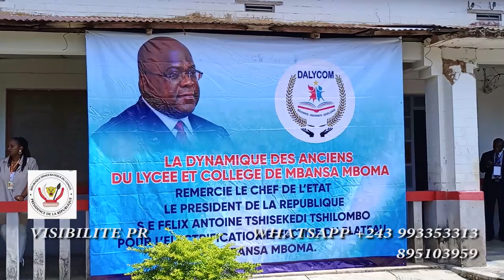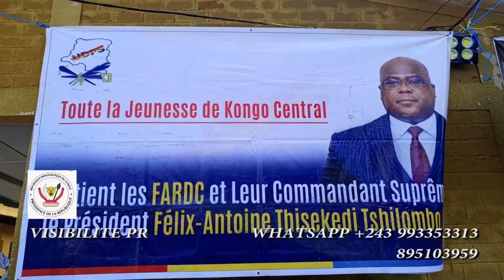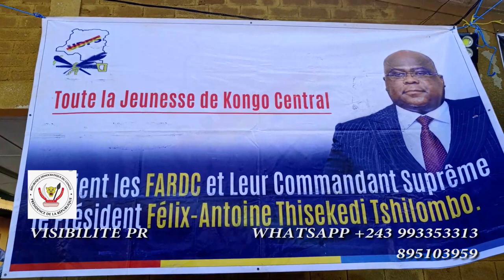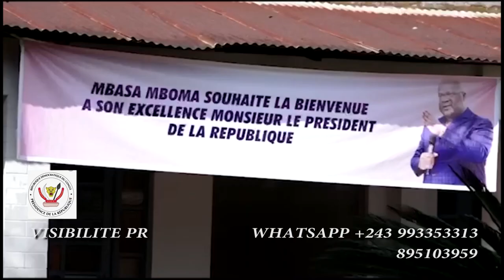FATSHI ELECTRIFIE LA VILLE DE MBANZA BOMA AU KONGO CENTRAL